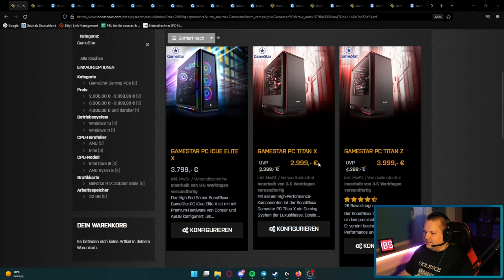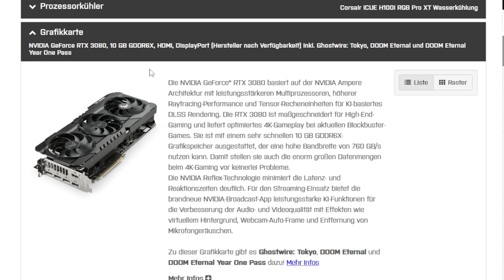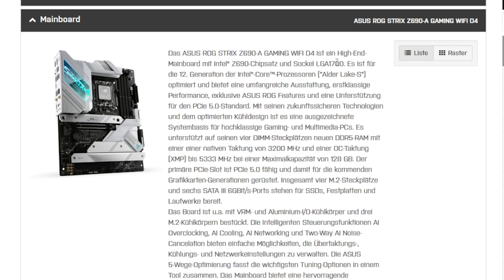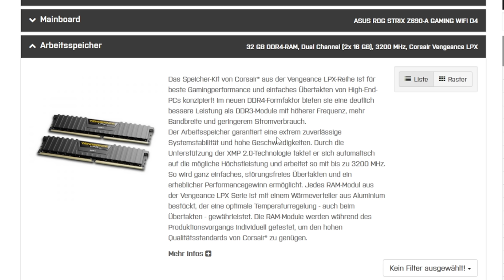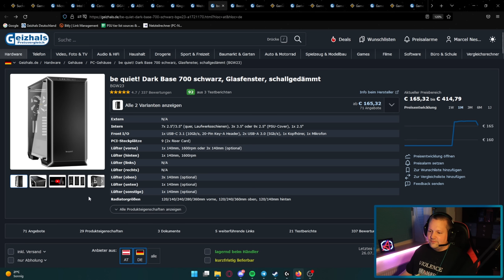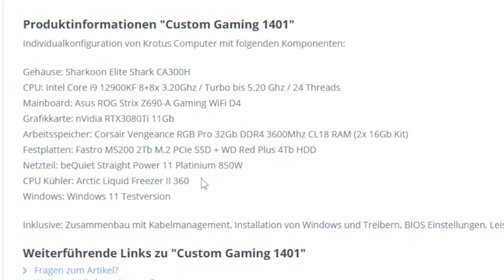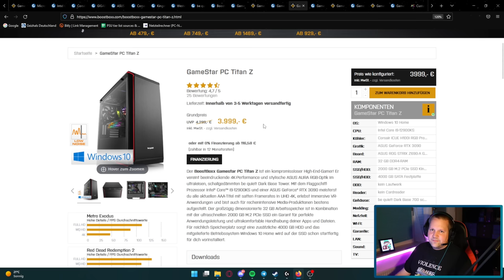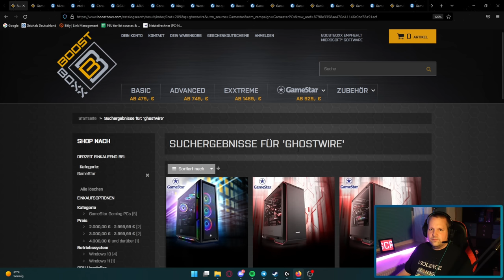BOOSTBOXX / GAMESTAR - Fünf PCs im Preisvergleich - Taugen die was?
▼ Empfehlungen ▼

 ⇘ Timestamps ⇙

00:00 - Intro & Einleitung
00:32 - GameStar PC Titan X
08:27 - Ergebnis/Fazit
09:00 - Alternative v. Krotus
10:38 - GameStar PC ICue Elite X
10:46 - Ergebnis/Fazit
11:09 - GameStar PC Titan Z
11:16 - Ergebnis/Fazit
11:39 - GameStar PC Ultimate Ryzen 5900X
11:46 - Ergebnis/Fazit
12:03 - GameStar PC Ultimate Ryzen 5950X
12:16 - Ergebnis/Fazit
12:44 - Abschließende Worte

⭐️ Quellenangaben ⭐️